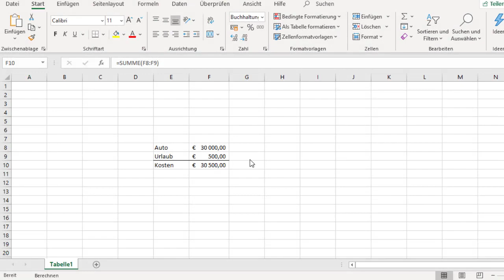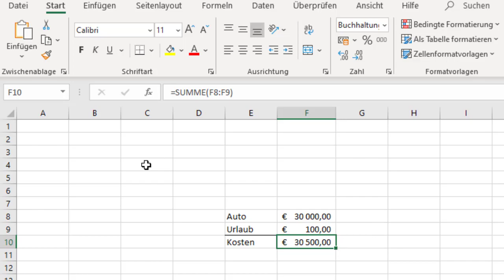Excel Formel funktioniert nicht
Excel rechnet nicht – Was tun? Normalerweise erfolgt die Berechnung von Formeln bei Excel automatisch. Wenn das nicht der Fall ist, hat das verschiedene Ursachen.

Wenn Excel sich weigert, Formeln zu berechnen, dann hat das normalerweise eine der drei Ursachen: Die automatische Berechnung von Formeln ist deaktiviert, das Zahlenformat einer Zelle ist auf Text eingestellt oder die Formel leidet an einem Zirkelbezug. Alle drei Ursachen sind schnell behoben. Hier sind die Lösungen.